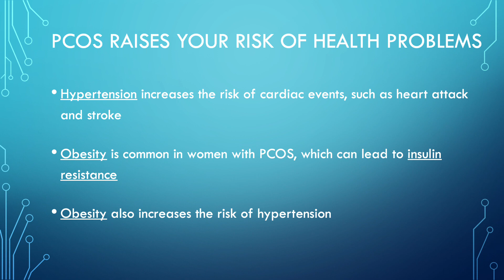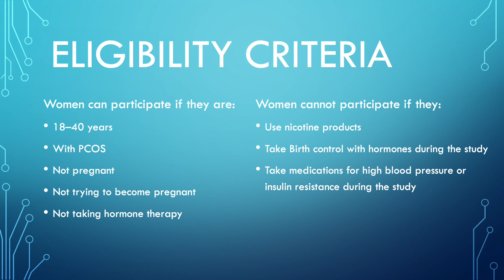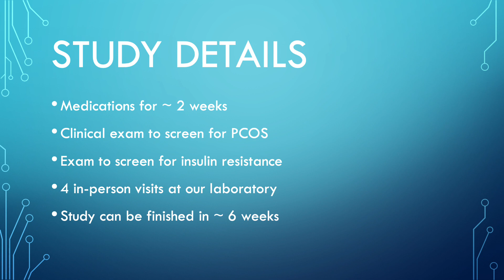PCOS Blood Pressure Study - Connecticut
Blood pressure research study is seeking women with PCOS in the Connecticut area.

Up to $800 monetary compensation provided for participation.

ELIGIBILITY CRITERIA
You can participate if you are a woman who meets the following criteria:

- Have Polycystic Ovary Syndrome OR you can participate as a Control subject if you meet the other criteria
- Are Overweight or Obese based on your body mass index (BMI of 25–30 kg/m2):
 - Do not smoke
- Do not take medications for high blood pressure, diabetes, or insulin resistance—other medications are reviewed by our study clinician before enrollment
- Are comfortable communicating in English